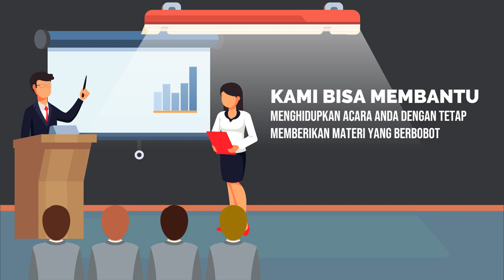Contoh Promosi Kursus Public Speaking, Pidato, Trainer, MC, atau Host, Teknis Komunikasi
Jasa Edit Video Promosi / Contoh Promosi Kursus Public Speaking, Pidato, Trainer, MC, atau Host, Teknis Komunikasi atau

Daftar Isi
00:00 - Cara Edit Video Iklan Pelatihan Public Speaking, Pidato, Trainer, MC, Host
00:10 - Contoh Iklan Promosi Les Meningkatkan percaya diri, Edukasi Komunikasi Penjualan
00:30 - Contoh Video Promosi Bimbingan Penegasan Bicara, Kejelasan Bicara, Branding Latihan Pengacara
00:40 - Contoh Konten Branding Pelatihan Komunikasi, Tempat Kursus, Voice Over
00:50 - Cara Promosi Branding Bimbingan Komunikasi, Peningkatan Diri, Promosi Latihan Komunikasi